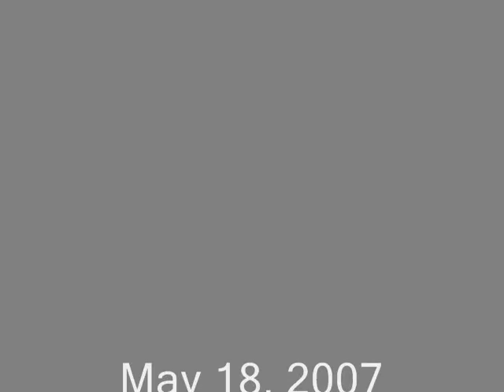San Simeon Cove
Sunny day at San Simeon Cove.